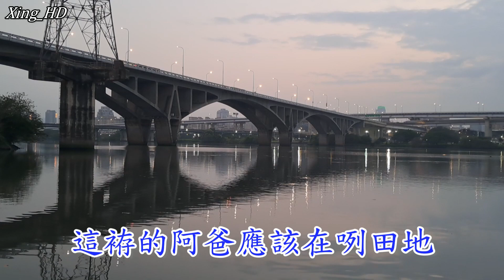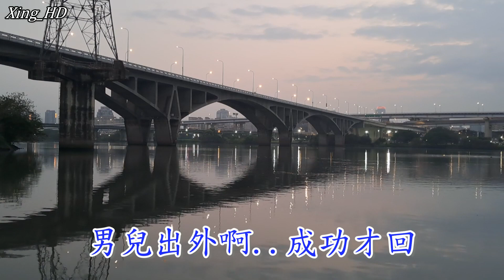李偉新●男兒思鄉的時袸